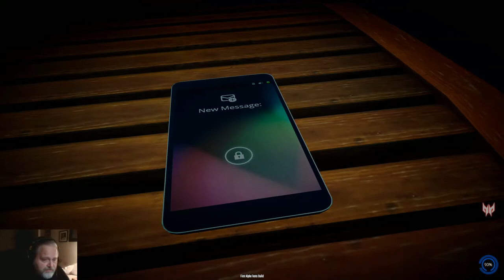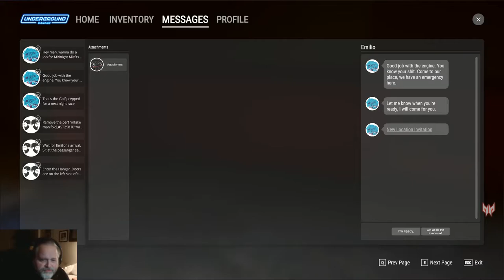First Alpha Test Build | Underground Garage | Test Invitation | Unreleased Game | Car Building Sim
We were granted permission to play a First Alpha Test Build of a game called Underground Garage by Bearded Brothers. They are the Devs of Biker Garage: Mechanic Simulator so this is going to be a good one guys!